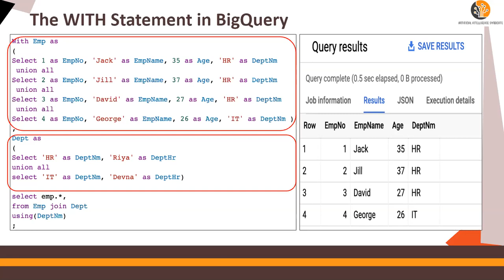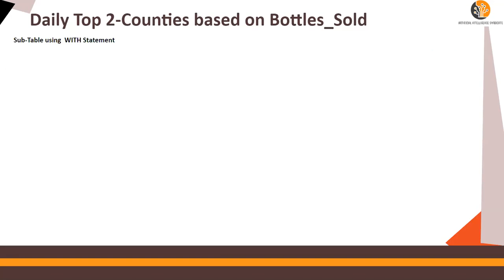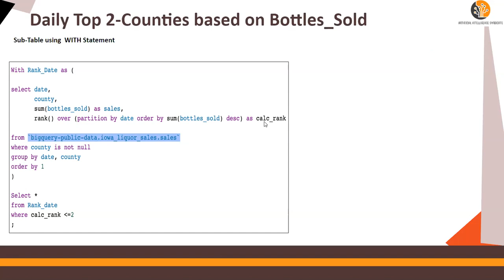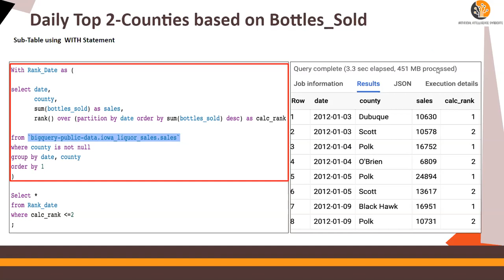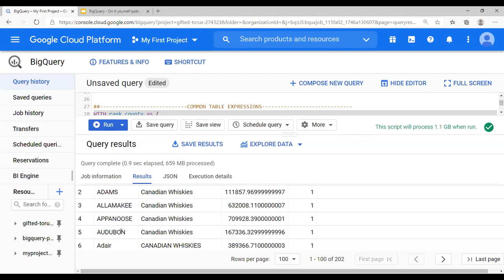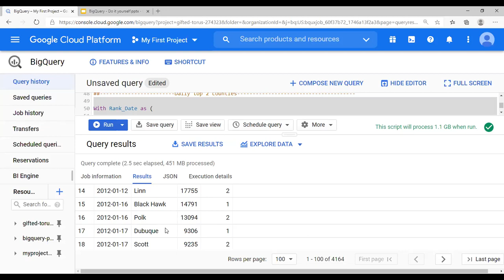GCP - WITH Statement & RANK function in BigQuery - DIY#10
GCP - Structures (STRUCT) in BigQuery - Do it yourself - DIY#12
GCP - Arrays Explained in BigQuery - Do it yourself - DIY#11
GCP - WITH Statement & RANK function in BigQuery - Do it yourself - DIY#10
GCP - User Defined Functions (UDF) & Analytical Functions in BigQuery - Do it yourself - DIY#9
GCP - BigQuery CDC Data load Logic (Change Data Capture) - Do it yourself - DIY#8
GCP - Intro to Stored Proc & Except-Intersect Logic in BigQuery - Do it yourself - DIY#7
GCP - BigQuery - Union ALL, DISTINCT & Wildcard * with _Table_Suffix - Do It Yourself- DIY#6
GCP - BigQuery - Time based Table Partitioning - Do It Yourself- DIY#5
GCP - BigQuery - Permanent Tables & Temporary Cache - Do It Yourself- DIY#4
GCP - Basic SQL & Views on BigQuery - Do It Yourself- DIY#3
GCP - Understanding BigQuery UI Interface - Do It Yourself- DIY#2
GCP - Getting Started with BigQuery -  Do It Yourself- DIY#1

Javascript in BigQuery - User Defined Functions UDF
Incremental loading in BigQuery Do it yourself
Incemental delta data load logic in BigQuery

Getting Started with BigQuery
Getting access to GCP BigQuery -  no credit card needed
How to get access to GCP with No Credit Card

Google Cloud Platform’s SaaS offering for Data warehouse
By,
Bharati DW Consultancy